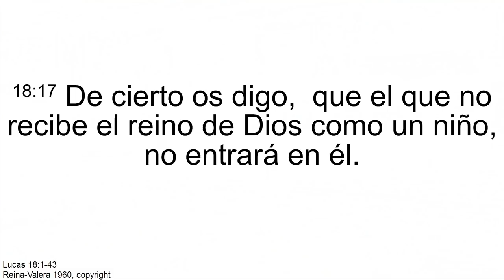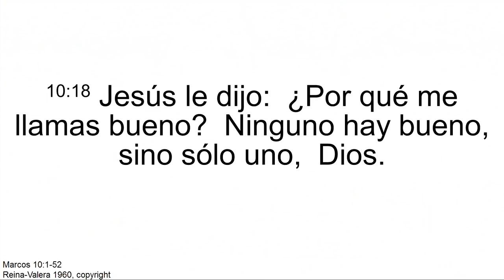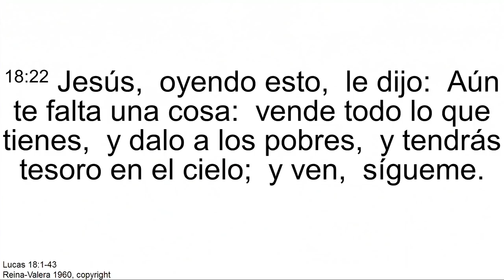¿Quién podrá ser salvo? Pr. Daniel Hernandez